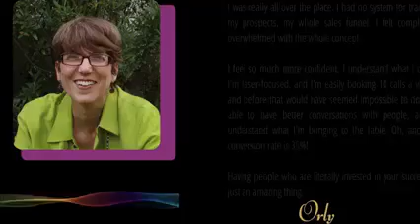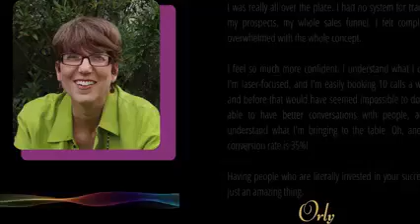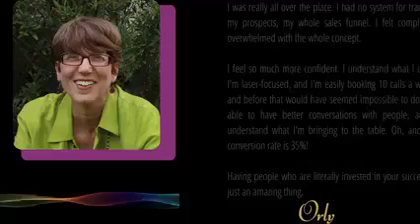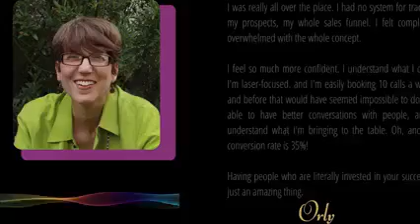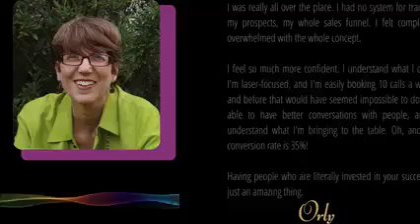A Brand Strategist Regains Her Confidence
Orly is a seasoned business owner who needed a new strategy to meet the changing online market.

If you're ready for results like this, learn how you can work with us by visiting